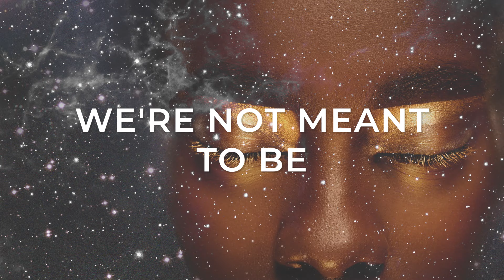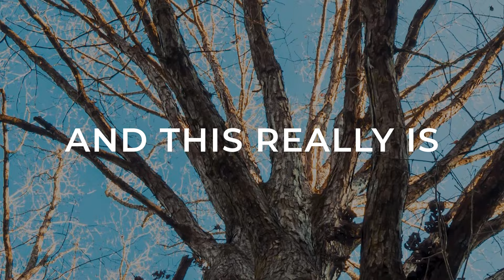The Secret to Spiritual Healing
Today I want to share my secret for spiritual healing! I believe it is incredibly important to embrace the seasons of our lives. We cannot always be in full-bloom - sometimes we must take the time to heal ourselves and understand what we've been through.